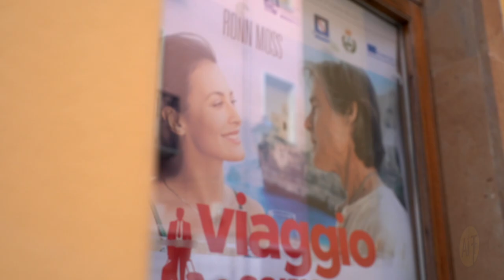Ronn Moss - Intervista AIFFtv 2022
Ronn Moss, ai microfoni della nostra web tv, ci parla del suo ultimo film "Viaggio a sorpresa", ripercorrendo le tappe più significative della sua carriera attoriale e musicale, oltre a raccontarci del suo grande amore per l'Italia! ❤️
Ecco la sua intervista esclusiva! 🤩